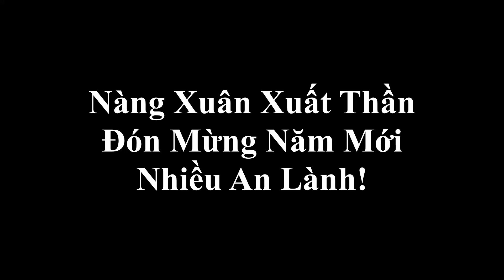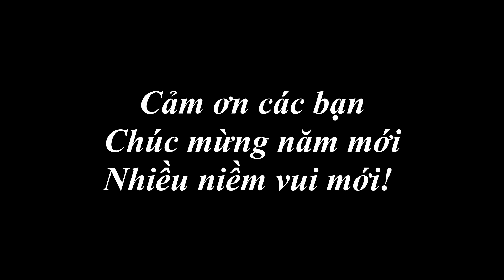Nàng Xuân Đã Về Chúc Mọi Người Bình An - Nguyễn Kiên Music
ANH EM ĐĂNG KÝ MUA HÀNG và Học Tập  : 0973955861
Hoặc số đt: 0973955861 Mr Kiên
Rolandbk9
Ủng hộ mua hàng học đàn thì gọi hoặc kết bạn zalo, viber: 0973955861
chúc các bạn an lành!